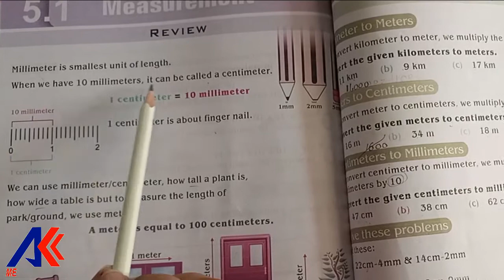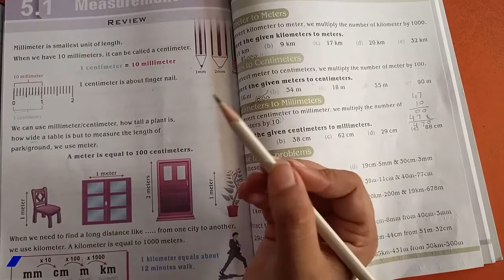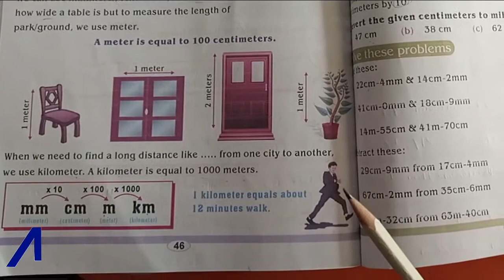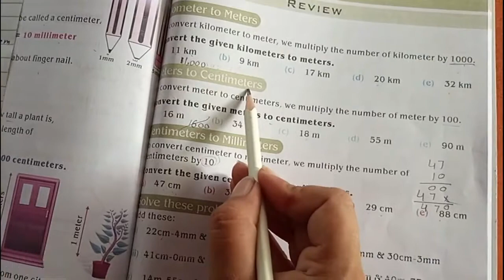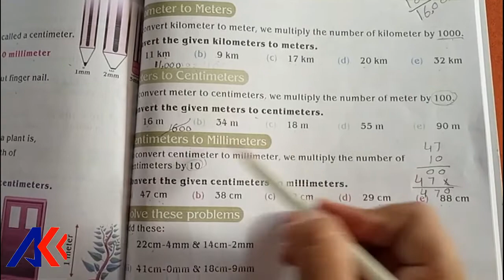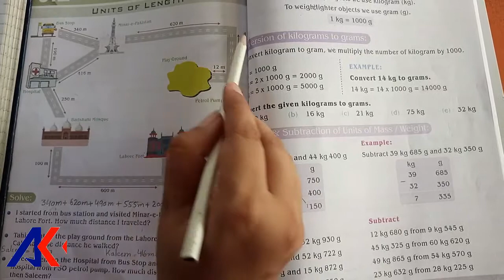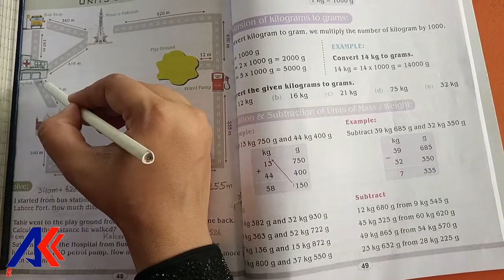Math/Three/Work August 2020 full month Lecture online A.K.Learning School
Book=Math
Class=Three
Work = August 2020
By=Mam Maryam